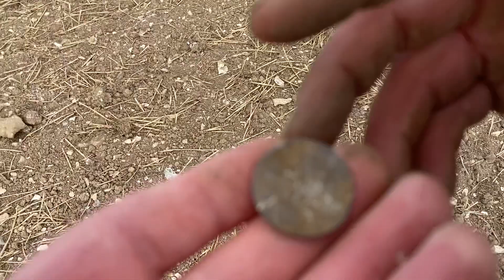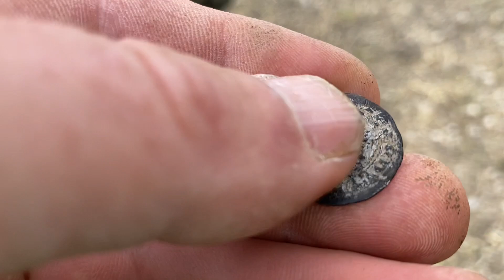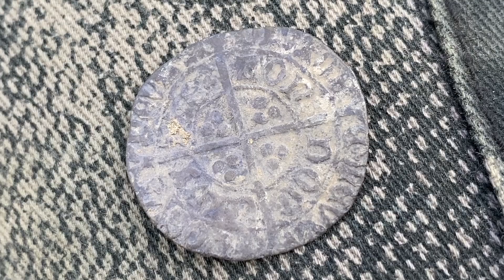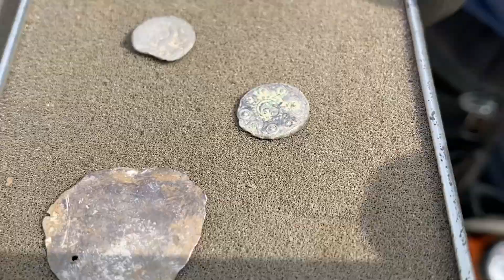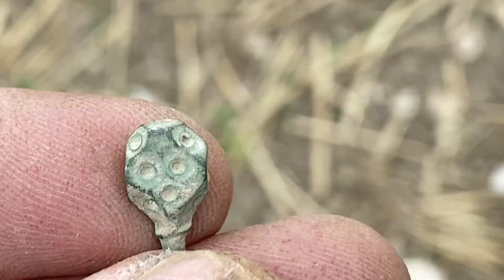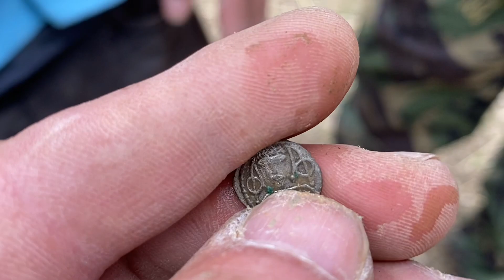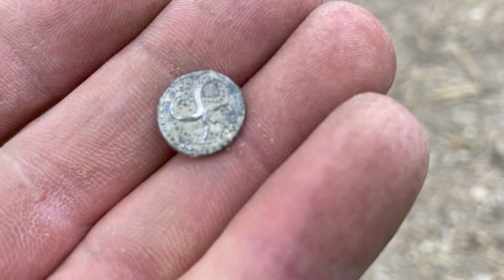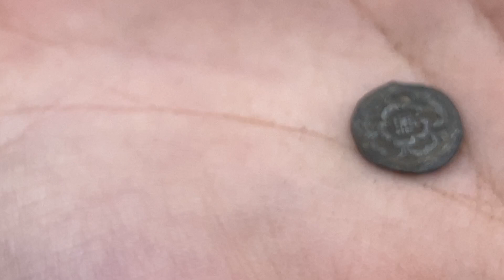Crazy Saxon Field Saturday Rodney Cook Memorial Rally Metal Detecting U.K.